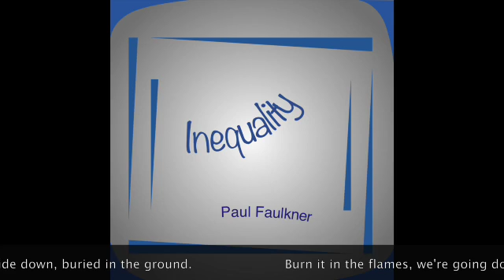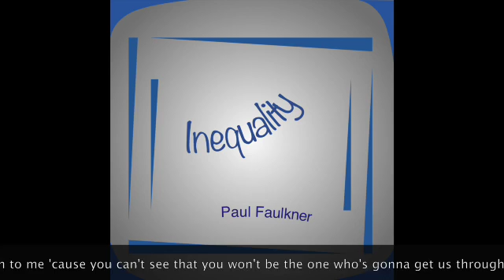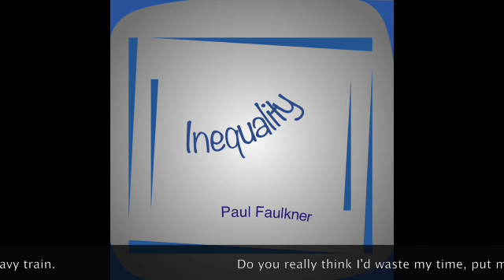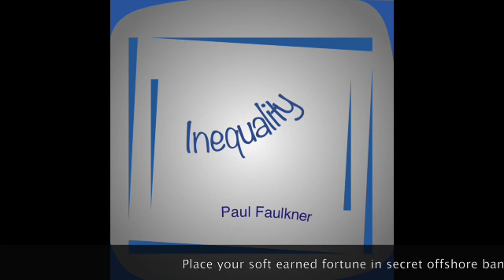Going down the drain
'Going down the drain' from Inequality by Paul Faulkner